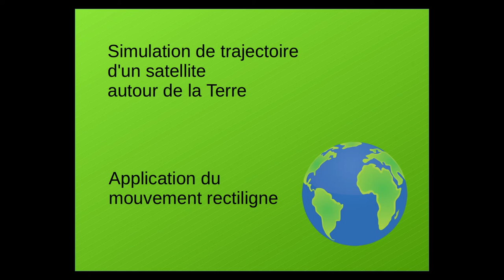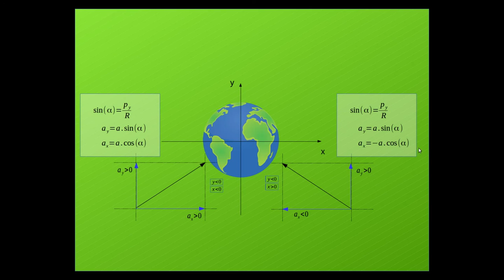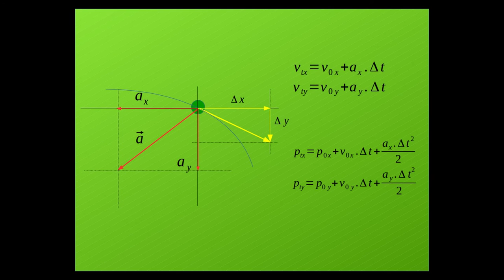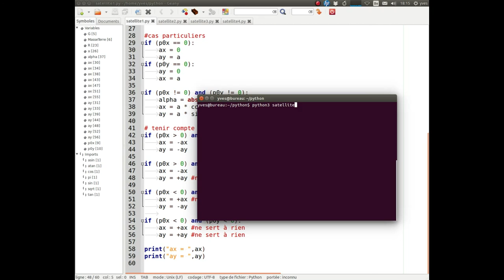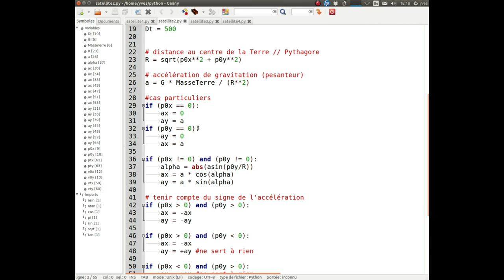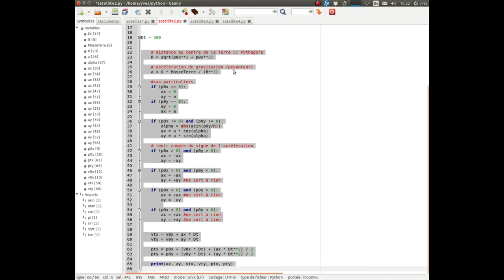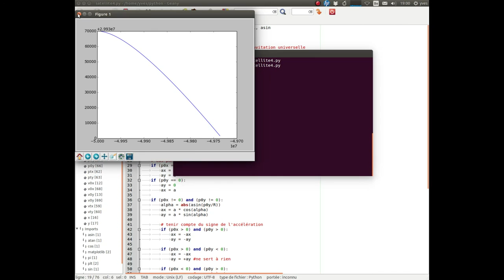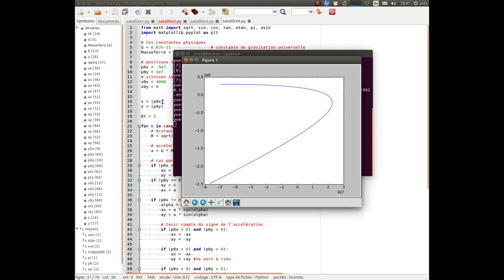Simulation d'orbite de satellite en langage Python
Programmation d'une simulation d'orbite de satellite autour de la terre. Trajectoire dessinée avec matplotlib en langage de programmation Python.
En ajustant les paramètres de "lancement" (les vitesses) et le temps de la simulation, on peut obtenir la visualisation des trajectoires quasi-elliptiques (voir la miniature de la vidéo).